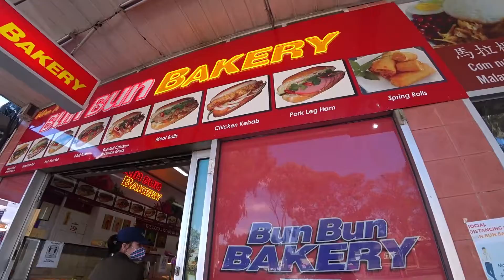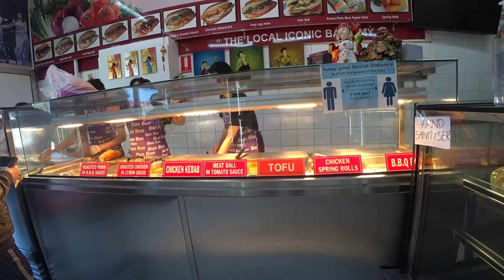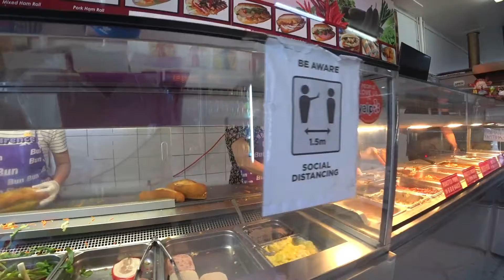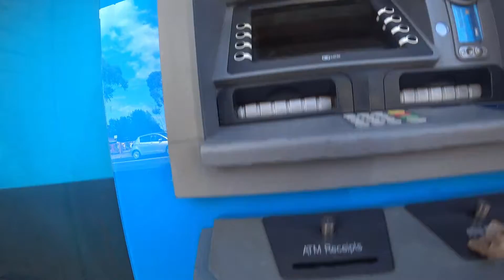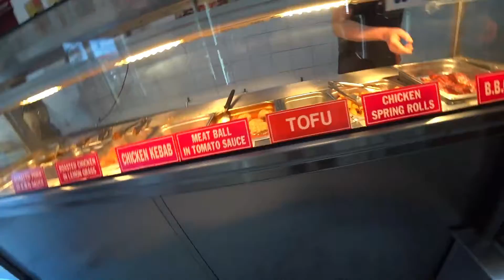Worlds not-so-greatest Banh-Mi video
A 3-min walk from Springvale Shopping Centre
Address: 1/288 Springvale Rd, Springvale VIC 3171